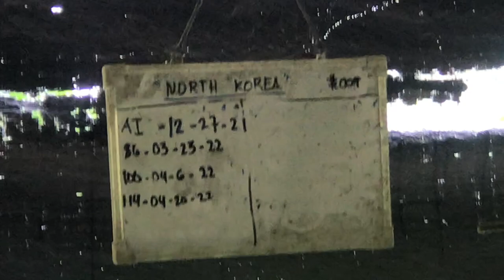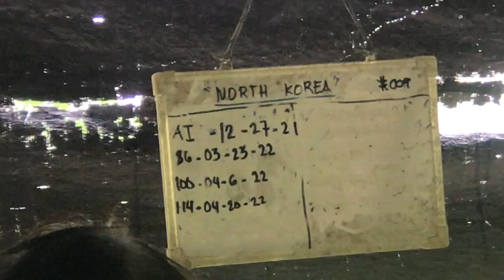How to Breed Piglets In a Natural Method (Using Duroc and Large White)